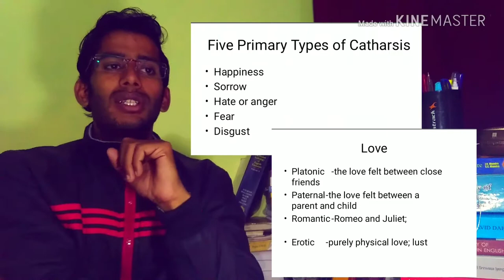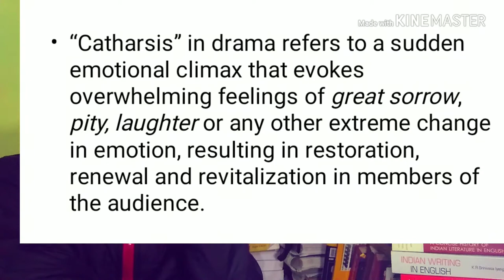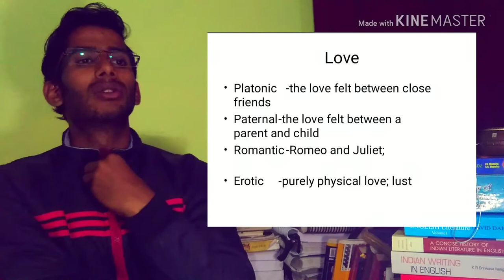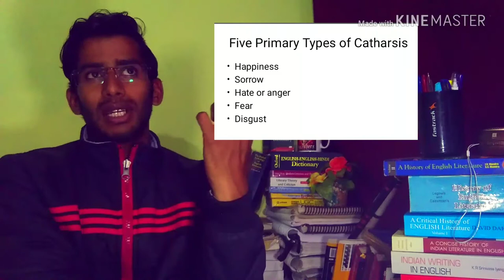Literary terms|ugc net |English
theory ugc net
Results in English
थ्योरी ुगक नेट
हिन्दी में नतीजे
VIDEOS

8:10
EASY APPROACH TO LITERARY THEORIES FOR UGC NET JRF JULY ...
YouTube · NTA UGC NET POLITICAL SCIENCE

10:14
जानिए UGC NET Political Science Theory & Thinkers के बारे में ...

22:30
Literary Theory & Criticism for UGC NET English (Part 1)

8:01
literary theory Latest theoretical terms for ugc net english july 2018 by vineet ...
YouTube · Dr. Vishwanath Bite

27:24
Literary Theory: An Introduction #1 UGC NET English Literature

28:01
Complete LITERARY CRITICISM for Ugc Net English by Vineet Pandey (6 NET ...

4:35
Ugc net July 2018 must read writers By vineet pandey for online class ...
YouTube · Miracle Institute English Literature [ UGC-NET ]

14:38
Literary Theory : DIALOGISM by MIKHAIL BAKHTIN for UGC NET JRF English

20:11
Literary Theory & Criticism for UGC NET English (Part 2)
YouTube · UGC NET Computer Science CSE

10:39
UGC NET Computer Science CSE Paper 2 Subject wise analysis
This is one of the most updated book for CBSE UGC NET/JRF. It contains both Theory and Practice question of UGC NET in topic- wise ...
Theories in Commerce for CBSE UGC NET - Unacademy
30-Aug-2018 · this course will discuss all the important theories for CBSE UGC NET ( COMMERCE)
Rating
4.6  (23)
(Hindi) Most Important Leadership Theories: CBSE UGC NET - Unacademy
highly scoring leadership theories for CBSE UGC NET and JRF for paper 2nd commerce.
Rating
4.9  (4)
UGC NET English Previous Question Papers – Literary Theory and Criticism
December 2012 English Paper III http:// NET-English-Paper-3-December-2013.pdf. June 2012 ...
UGC Net Digest on Paper II & III (1. Novels and Drama, 2. Poetry, 3 ...
UGC Net Digest on Paper II & III (1. Novels and Drama, 2. Poetry, 3. Literary Theory) (In 3 Vol.) by Tanvir Ahmed from Flipkart.com.
Rating
3.6  (4)
CBSE-NET (Based on NTA-UGC) Computer Science (Paper-II) Graph ...
Graph Theory: Questions 1-4 of 5. Get to the point CBSE-NET (Based on NTA- UGC) Computer Science (Paper-II) questions  ...
UGC NET CS Notes according to syllabus of Paper-II - GeeksforGeeks
09-Jul-2018 · UGC NET Syllabus (Paper-II ), Learn, Practice, External Resources. Section 1: Discrete Structures. Set Theory : Sets ...